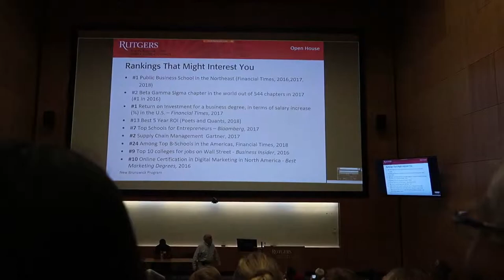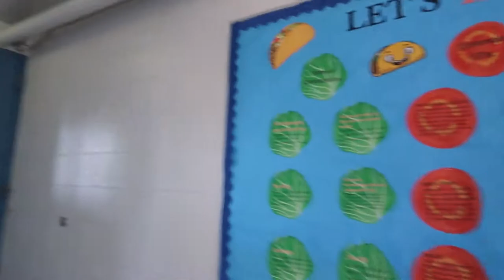VLOG #10 Visiting Rutgers University - New Brunswick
Hey guys its JESS!
I visit Rutgers University - New Brunswick for accepted students day.

This is the link to the playlist of the music I use in my vlogs.

CAMERA: CANON G7X MARK ii
PHONE: SAMSUNG S6 EDGE PLUS
EDITING SOFTWARE: WONDERSHARE FILMORA